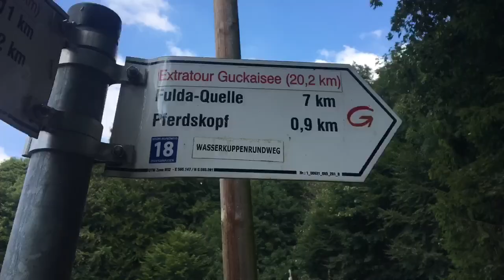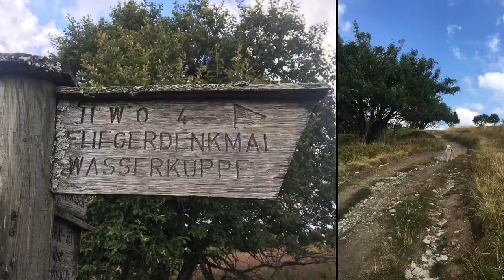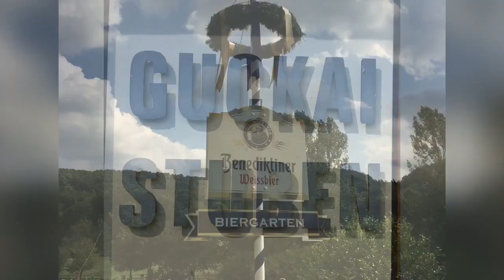Wandern mit Helmut / Vom Guckaisee zur Wasserkuppe